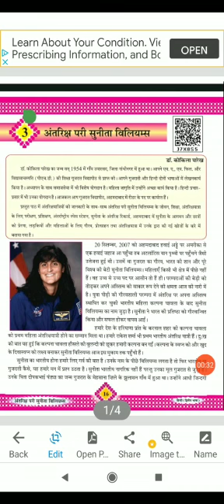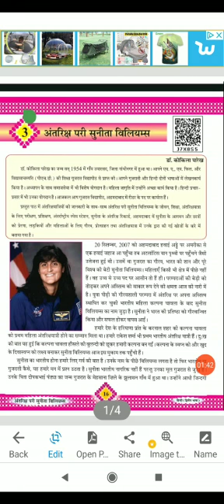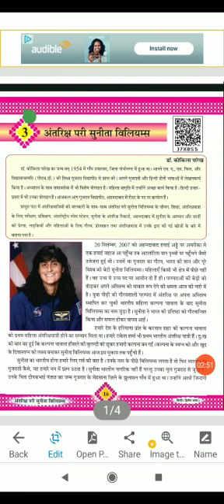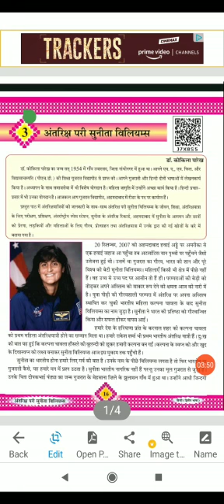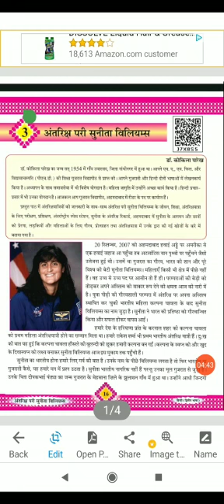ધોરણ 8 હિન્દી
3. अंतरिक्ष परी सुनीता विलियम्स